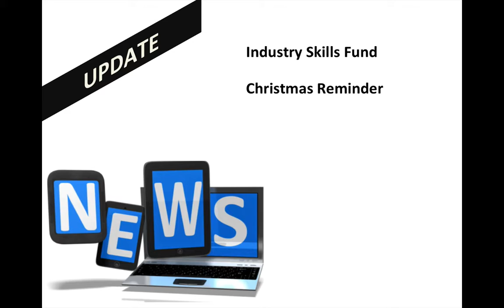Monday Motivation 2016 10 17